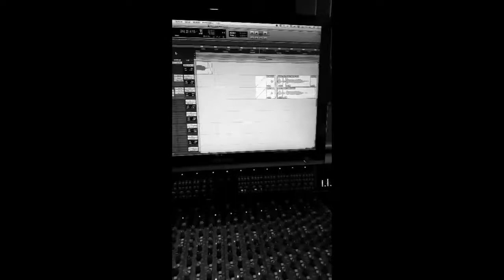Fart Talk | NERVO